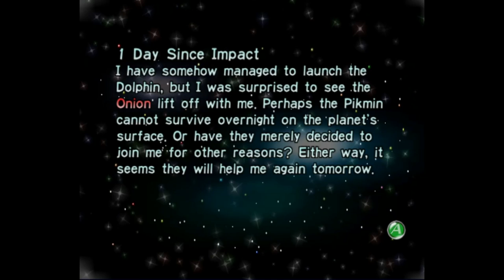Day 22 (Safe & Best Ending) - Pikmin (GCN) — GameClips Library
Table of Timestamps:

0:16 – File Select
0:38 – Accessing the Logs From the World Map
2:08 – Getting Prepared
2:38 – Vs. Emperor Bulblax (Round 2 – Success!)
7:00 – He's Hoping Mad
8:05 – Bulblax Defeated!
8:40 – Finding the Secret Safe (40 Pikmin Needed)
9:00 – They All Deserve to Share in This Victory
11:10 - Safe Delivered / Dolphin Completed
11:45 - Ending (Best)
13:45 - Final Results
14:23 - Game Credits
16:43 - Enemy Roll-call
22:30 - The Happy End
23:00 - GCL Credits